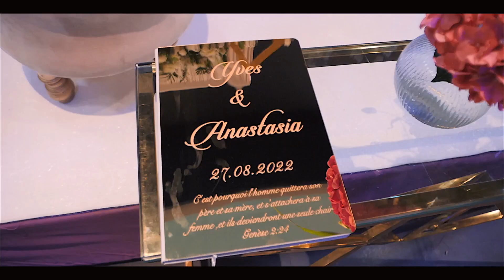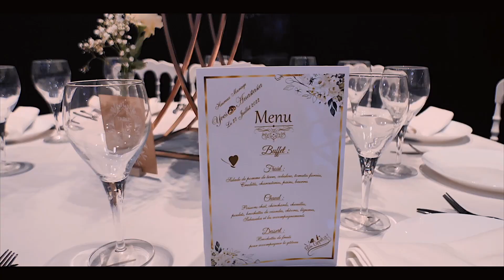PARIS : WEDDING ANASTASIA And YVES (Mariage Religieux)